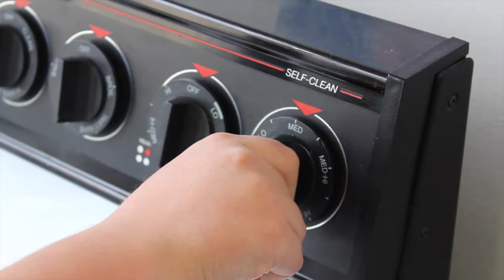HMS After School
YMCA After School program